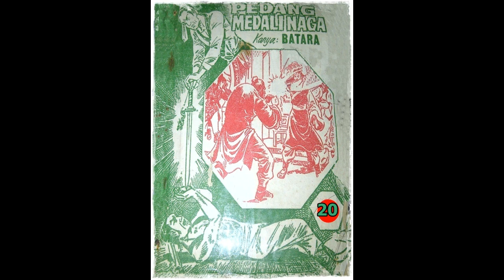Seri Cerita Silat Pedang Medali Naga Jilid 20